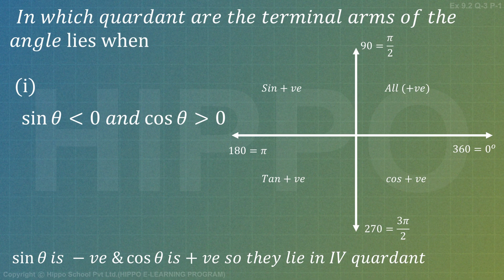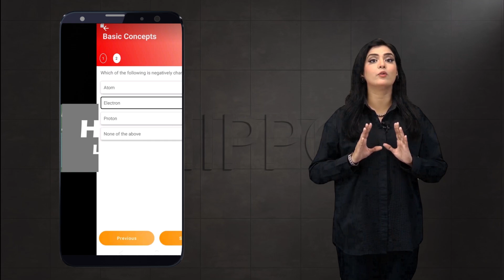11th Class Math || Ch 9 Fundamental of Trigonometry || Ex 9.2 || Q-3 P-1 || F.S.C & I.C.S